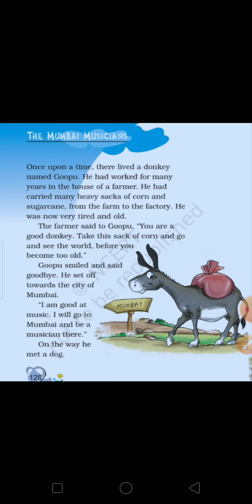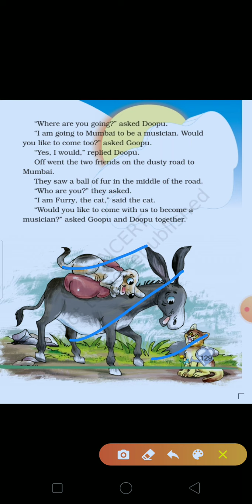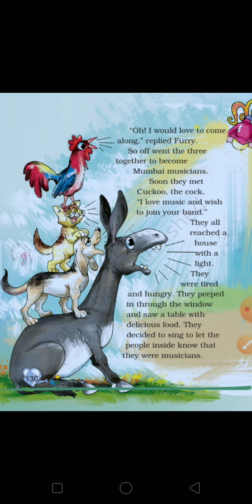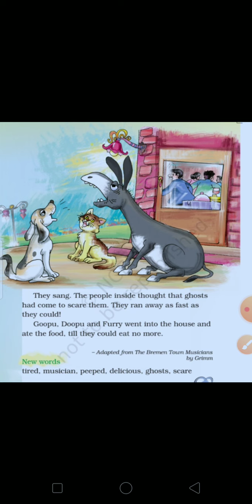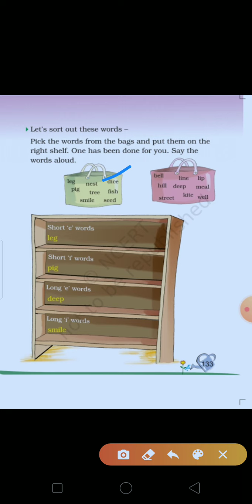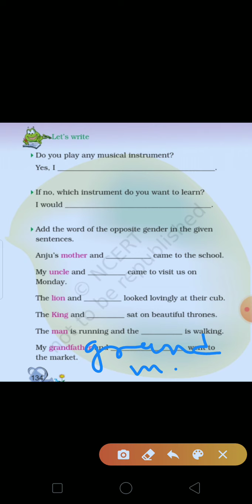The Mumbai Musician ( class-2 unit-8 English Ncert )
This is the link of Music Man